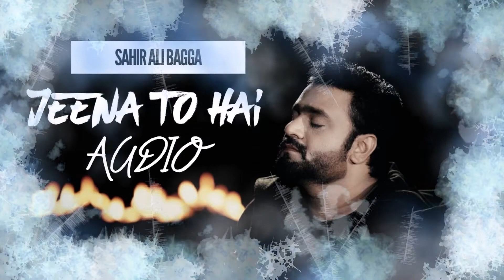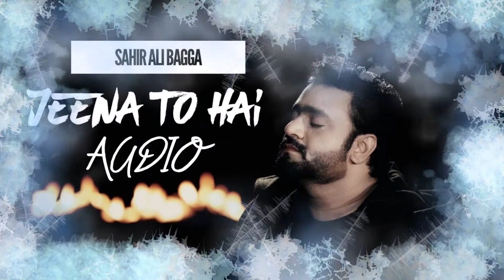Jeena To Hai | FULL OST (320kbps) | SONG | Pakistani Drama | PTV | Sahir Ali Bagga